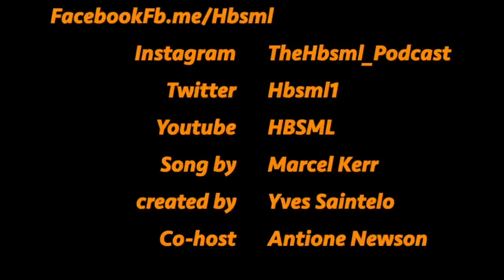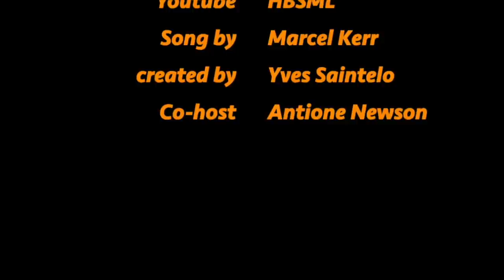Ep26 - NBA G-Leaguer Jelon Hornbeak wants you to keep setting goals (HBSML)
This player has been through a lot at 26, but his story isn't finished yet. He had a lot of ups and downs from back surgery, to ankle surgery, to get suspended for conduct detriment to the team. But you know what? He's all grown up now. He has owned up to his mistakes, he has taken his lumps, and he ready to give back to the game more than he has received along the years. Four star prospects don't grow on trees, so tune in and soak up as much as you can from this guests story as he gives you an in-depth look at how he got to where he's at today.

SHOW NOTES
1:45 How'd you get started hooping
3:00 My first league was the YMCA league
7:48 Playing for my first AAU team
9:00 Watching film at an early age
13:45 Trae Young used to watch film of All-Star PG's
16:50 Going from being the man to sitting on the bench with Marcus Smart
19:10 Focusing on football because I wasn't playing on my AAU team
20:10 Playing 17U since a 13-year-old
25:15 Giving up on track because of the short shorts
30:10 Playing varsity as a freshman
32:25 getting ranked
34:20 My first letter was from Wichita State as a freshman
37:30 Choosing to transfer to a Prep School after freshman year
41:10 Going to a high school that everyone knows
41:27 Ball is life was just getting started
48:58 My friend past away and his dad gave me his blessing to replace him in Lebron James camp
51:10 Relationships are eveything
58:23 Learning to play with different players in different roles
59:30 Doing whatever the coach NEEDS
1:05:00 Playing against top tier talent in practice while NCAA D1 schools are in your practice
1:07:05 Appearance matters when getting recruited (Eyebrow slits scared coaches away)
1:11:30 My lil bro came calling and I had a decision to make
1:12:20 Deciding to transfer out of Oklahoma University
1:13:10 It was supposed to be me and Buddy Hield running the show
1:15:25 Bet on yourself but be educated in your approach
1:18:55 I hurt my back but I saw my mother get up everyday
1:22:10 Understanding the politics of the NCAA
1:22:55 I didn't know how to handle the spotlight when I transferred to Monmouth
1:25:00 Getting suspended at Monmouth gave me a chance to get back on track
1:28:32 Going to the NIT and beating high major colleges
1:32:16 I went to college with no goals
1:33:22 College is a job interview for your professional career
1:36:10 Graduating with a communication degree and making my grandmother proud
1:38:10 Going to the Milwaukee Bucks tryout
1:40:00 Trying out for Indiana Pacers G-League team
1:42:06 After practice I asked the coaches what I can do to make the team and they told me
1:45:00 I made the team and told them about my injuries
1:46:00 They put my ankles back in socket
1:48:07 I messed up with the drug policy
1:49:45 I chose to change my narrative and go get a job
1:52:40 If you want to be a hooper you have to change your circle